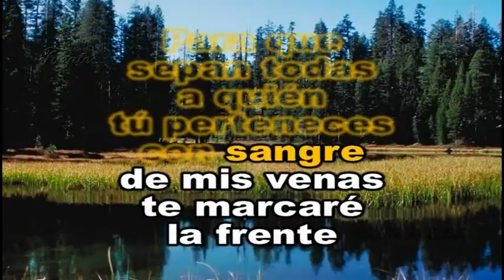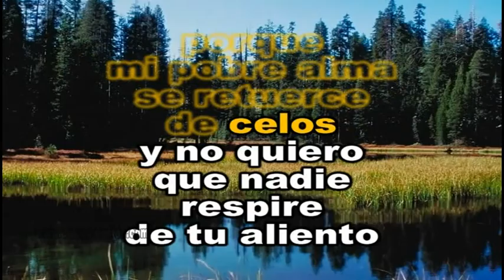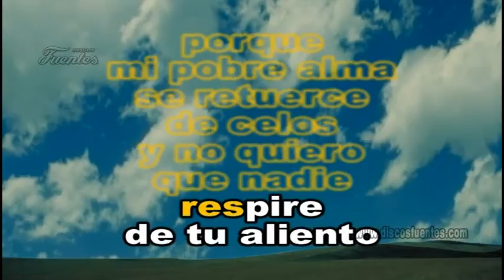ELENITA VARGAS - PROPIEDAD PRIVADA - KARAOKE